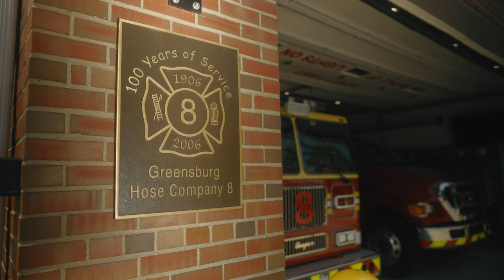GREENSBURG VFD | Recruitment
The official advertisement for Greensburg Volunteer Fire Department.

Directed/Shot/Edited by
MARCUS MORELLI

Producer/Gaffer
DEREK HUGHES

Production Assisted by
WILL RADAN

a Skene 19 Films Production